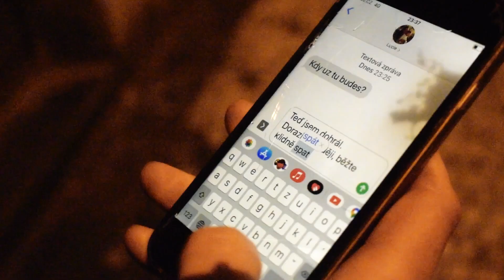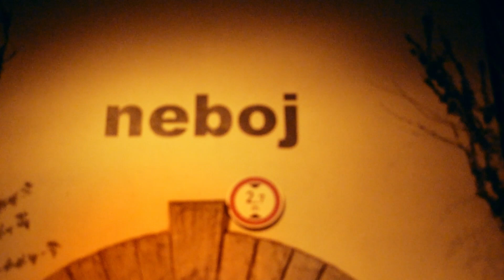Michal Strnad - Požáry (Official Music Video)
Hudba: Michal Strnad
Text: Jiří Žáček
Hudební produkce, mix a mastering: Petr Zatloukal
Scénář, střih a režie: Marek Dušák
Kamera: Radim Dittrich
Tranzistor label 2021

Miláčku, uvaž na řetěz,
hladové dogy mého chtění.
Chci už jen s tebou usínat,
tou malou smrtí každodenní.

Odhoďme snubní prsteny,
děti jsou nejněžnější pouta.
Budu ti žídlí - sedni si,
nebo mě odlož do tmy kouta.

Budu ti čím chceš,
svatební píseň drnkej na mé žíly.
Požáry skryté v zápalkách,
čekají věčně na svou chvíli.

Mám duši v lisu, lásko má,
utáhni pevně všechny šrouby
Polož si hlavu na mou hruď,
tajemná hudba duní v hloubi.